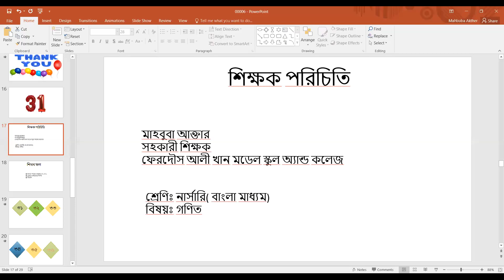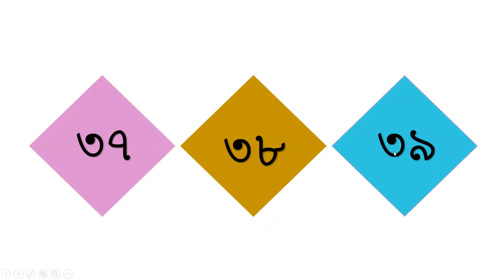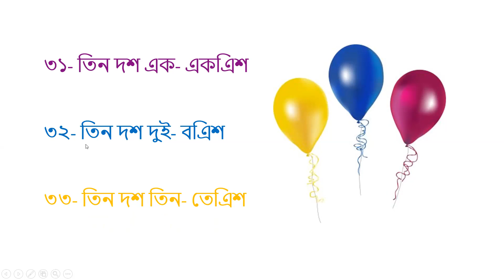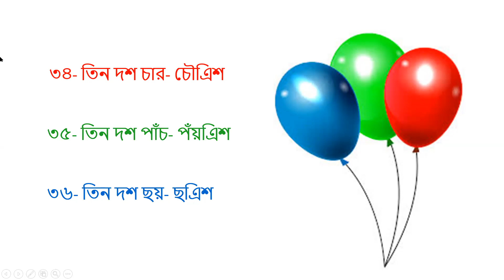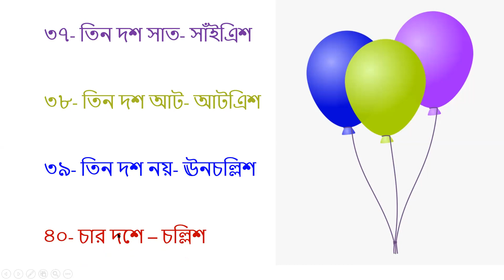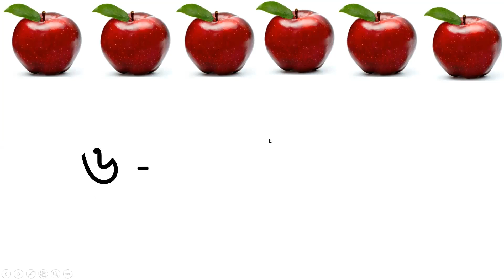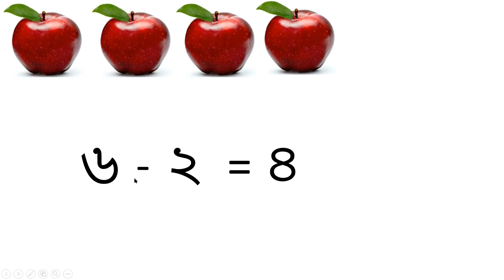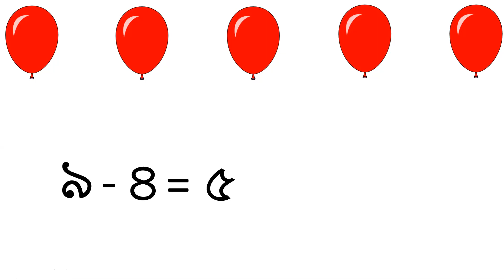শ্রেণি নার্সারিবাংলা মাধ্যম, বিষয় গণিত ,মাহবুবা আক্তার,২৫,৭,২০২০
বিষয় গণিত